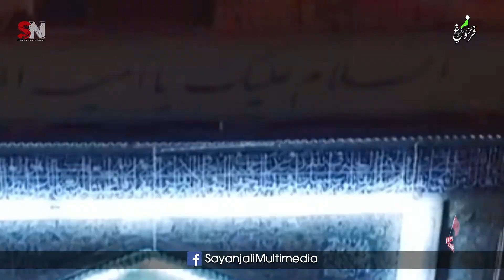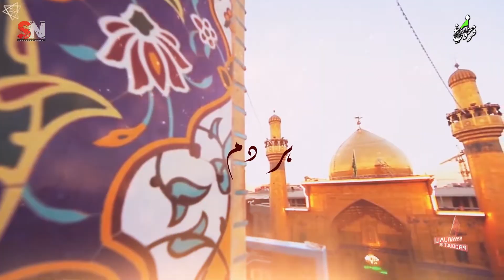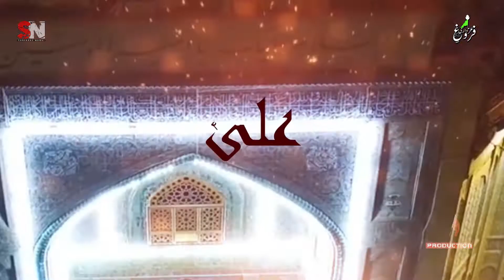Sarfaraz Naqvi | DAM DAM ALI ALI | 2018/1440 | Sayanjali Multimedia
Manqabat: DAM DAM ALI a.s ALI a.s DAM DAM
Recitor: Sarfaraz Naqvi
Poet: Zakir Imam
Audio: Tirmah Zaidi
Director: Qamarain Haider Rizvi
Special Thanks: Syed Hammad Raza - FAOP
Video: RIZ Studio
Album: Shan e Ahlebait a.s - FAOP
Label: Sayanjali Production
Presented: Farogh e Azadari Organization Pakistan